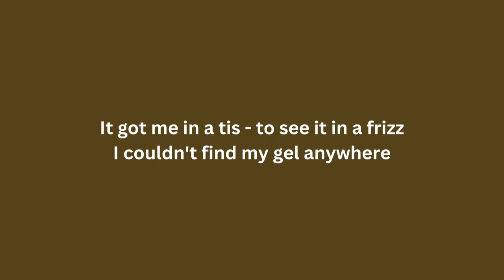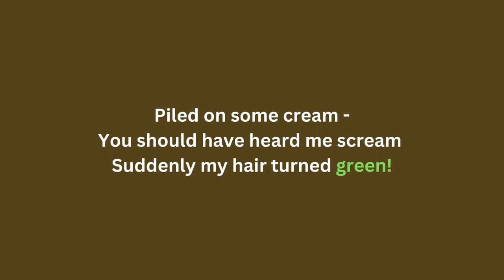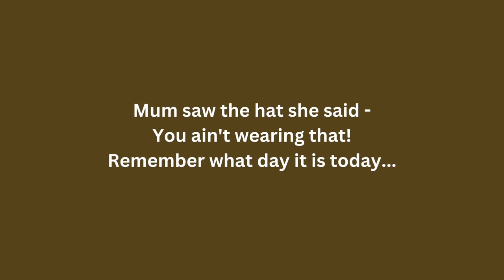Bad Hair Day - Words and Music By John Phillips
This is the original! - Bad Hair Day - New Zealand song - full version.  Great to see so many people having fun dancing to the Kiwi Kidsongs clip on tik tok. To have this song as part of the iconic 'Kiwi Kidsongs' Collection was (and still is!) a real honour and it makes me happy to see so many people still enjoying it after all this time. Rock on!